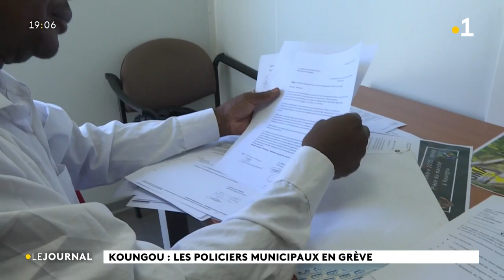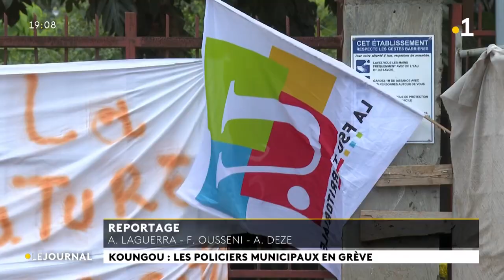Koungou : les policiers municipaux en grève